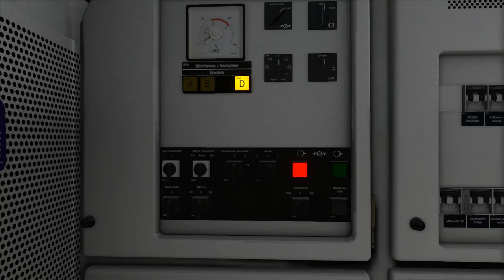Train Simulator 2019 - Aux commandes d'un RailJet sur la Semeringbahn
Aux commandes d'une ÖBB 1116 remorquant un train RailJet de Mürzzuschlag à Gloggnitz.

Éditeur : Dovetail Games

Ligne : Semmeringbahn - Mürzzuschlag to Gloggnitz Route Add-On
Éditeur : Dovetail Games

Train : ÖBB RailJet
Éditeur : Just Trains